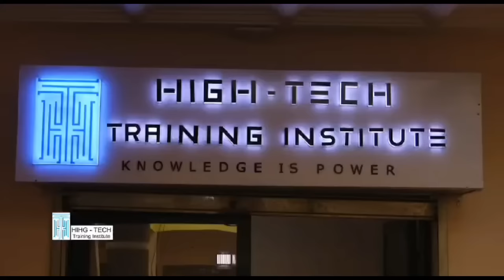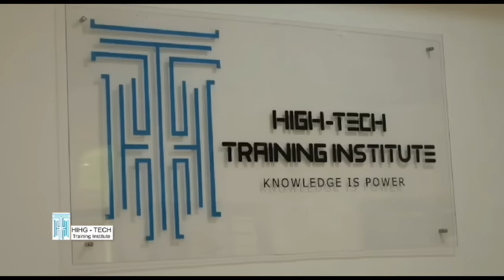🆘Le K0KI a cu!t un côté 🤣🤣 VANISTER - HAPPY DEFOULAN et BARONNE DE SUISSE😨😨😨le DJANGUI